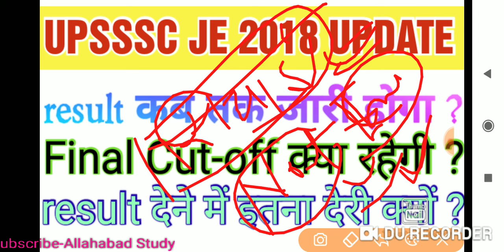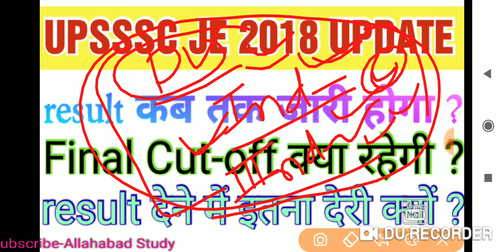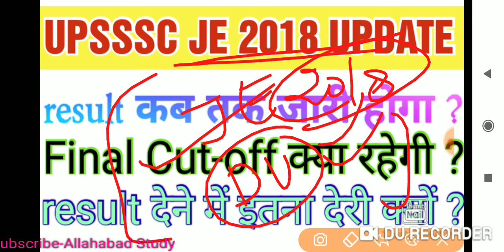Upsssc JE 2018 Result update , final Cut-off update